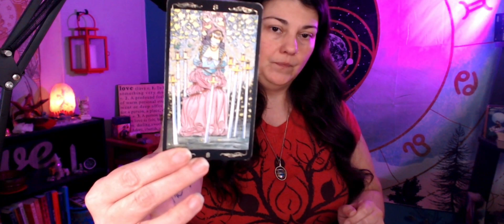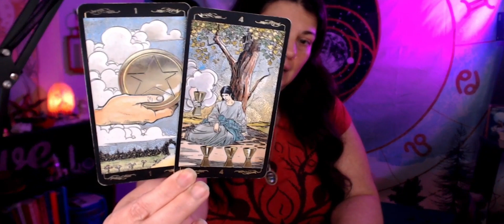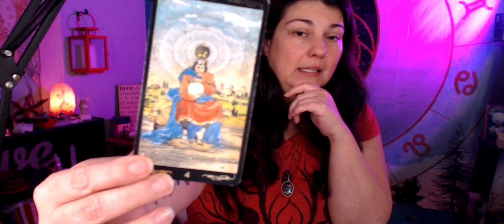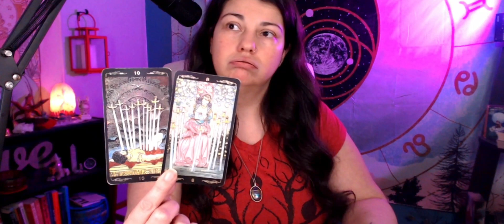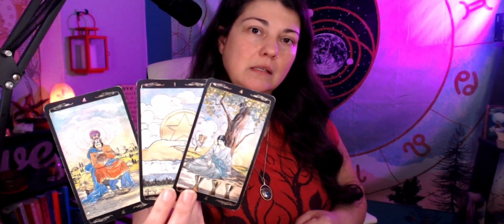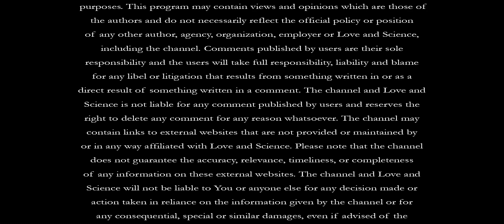Scorpio, Rise of the Phoenix! May 2022 Astrology & Tarot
How to Support Betsy's Healing Cancer Journey:
Access Full Reading:
OR:
Become a Member to the Love and Science Channel! Full Monthly Astrology & Tarot Readings, Discord Access, Free Chart readings, meditations, Group Distance Reiki & MORE!